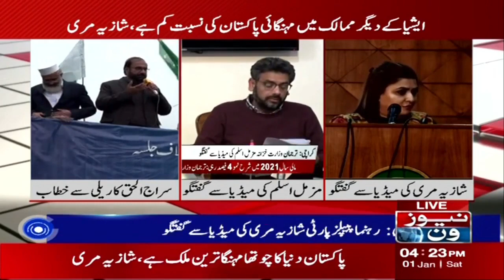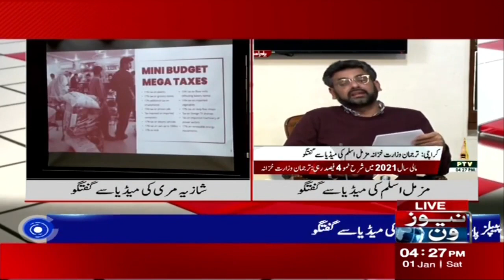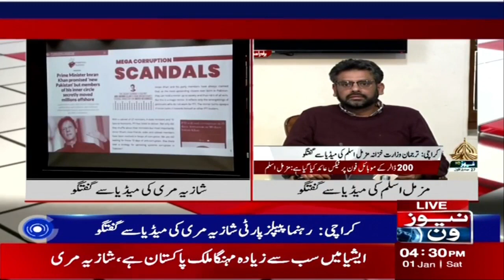Shazia Marri satirizes government | NewsOne